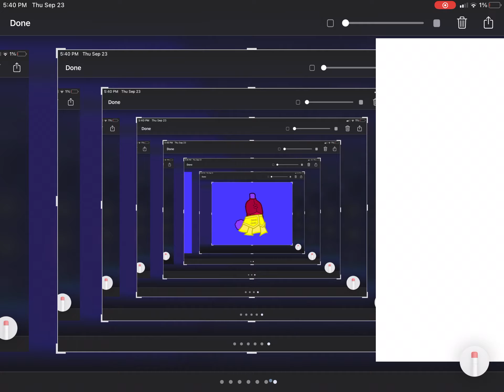Has this happened to you